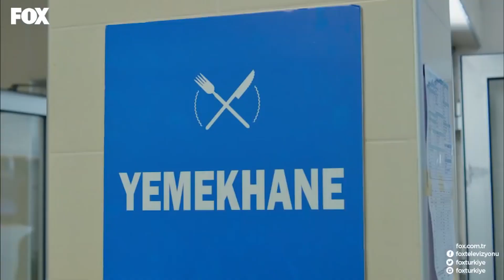Sınıf Farklılıklarını Yok Eden Değişiklik - Şevkat Yerimdar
Şevkat mavi yakalıların sesi olarak şirkette sınıflaşmayı ortadan kaldırdı.

KÜNYE
SENARYO: EROL HIZARCI
YÖNETMEN: BÜLENT İŞBİLEN
YAPIMCI: HAYRİ ASLAN
YAPIM: LİMON FİLM
TÜR: KOMEDİ
KOORDİNATÖR: ŞULE PUSAT